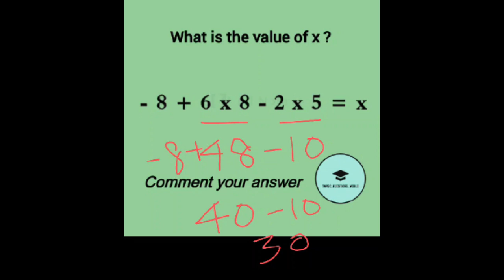Maths Simplification Example 1 Answer Explanation | Maths Tricks | Maths Shortcut | Group 4 | TNPSC